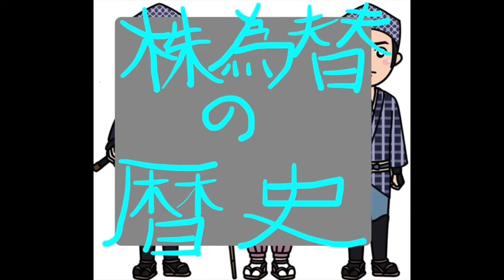【昔作ったのそのまま残しただけ。負の歴史】為替の歴史について語ってみたよ